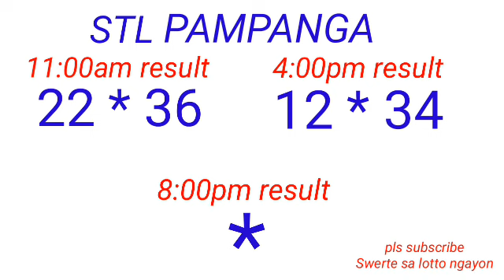STL - BULACAN,PAMPANGA,ANGELES CITY January 8, 2023 2ND DRAW RESULT